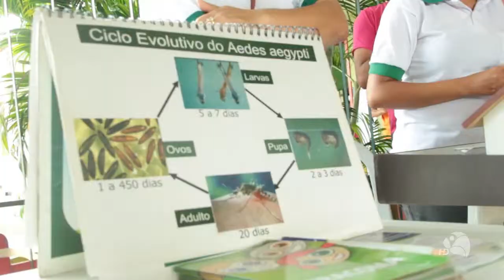Ação e Cultura para todos no Residencial Maracananzinho